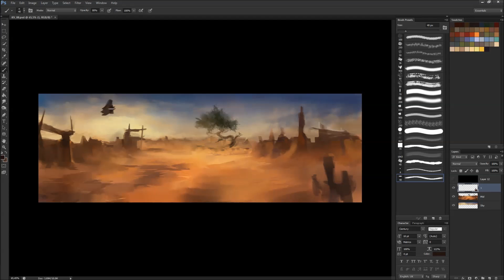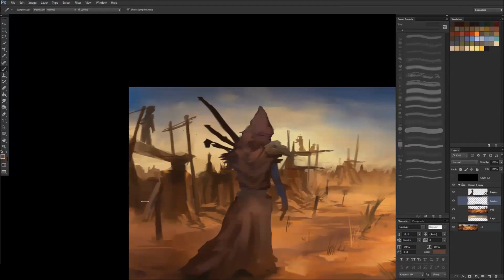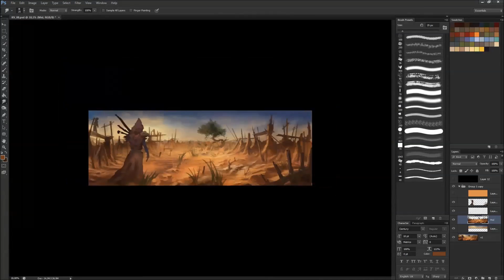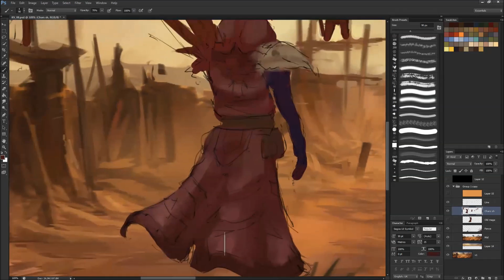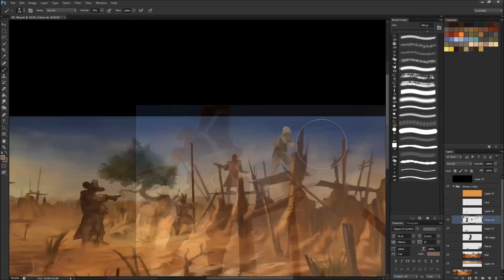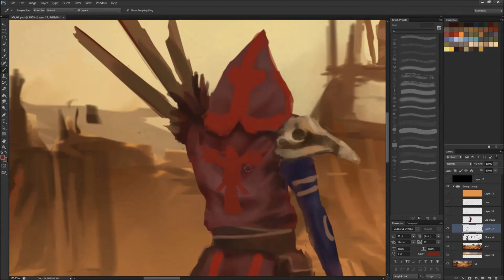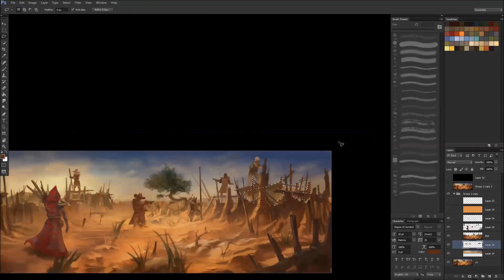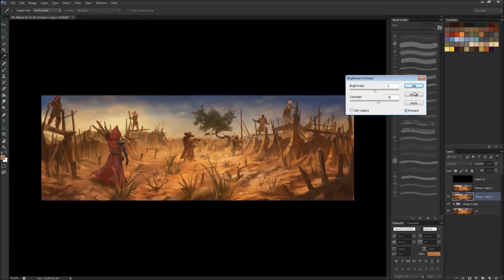Art Time Lapse - Interview With Das Tal's (now: The Exiled) Art Director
I put together an interview to try and get some insight into Michail's process and how it fits into our company. He also recorded as he worked on one of our recent key visuals, which has been sped up to 1,000x speed.